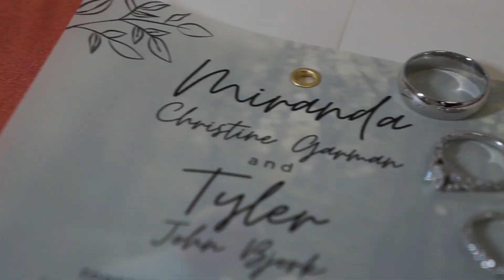Miranda and Tyler || 11.19.22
This day couldn't have been more beautiful! How special to celebrate my sister and her husband on their big day. Congratulations, Mr. and Mrs. Bjork!